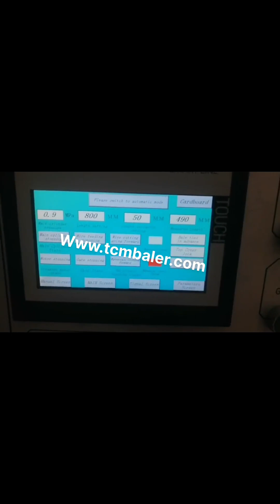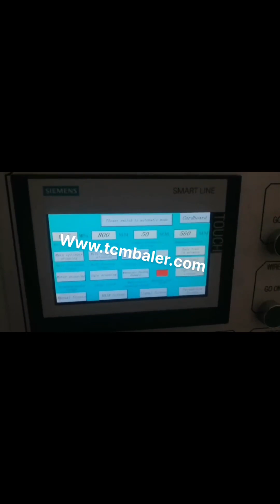china paper baling machine